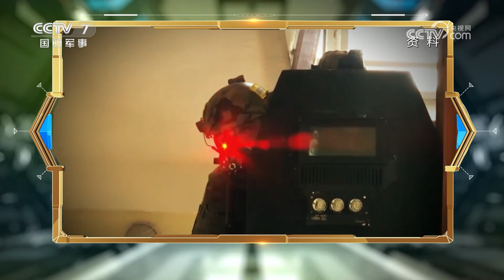俄塞瓦斯托波尔市遭大规模无人机攻击 「防务新观察 Defense Review」20230718 | 军迷天下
本期节目主要内容：美日韩举行联合反导演习，声称针对朝鲜发射新型洲际弹道导弹。俄塞瓦斯托波尔市遭大规模无人机攻击，乌无人机在俄境内的库尔斯克核电站附近爆炸，俄方称挫败乌情报机构对“今日俄罗斯”总编辑的暗杀，从核电站危机到暗杀风波，俄乌冲突会如何演变？